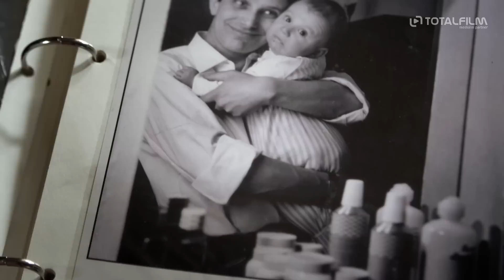Jiří Suchý - Lehce s životem se prát (2019) HD trailer